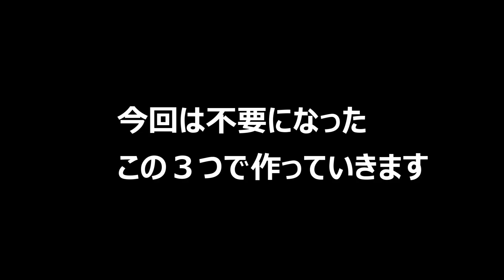瀕死の子猫 不用品で作る快適キャットハウス、子猫大喜び！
今回は、段ボール、針金ハンガー、Tシャツでキャットハウスを
子猫と一緒に作ってみました。
暗くて狭いとこ大好きな猫には快適そうです。